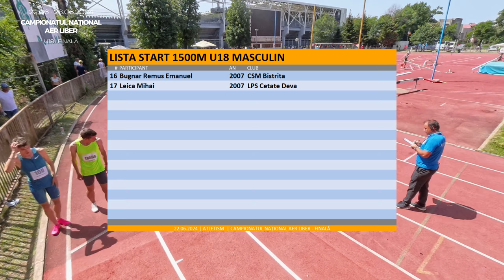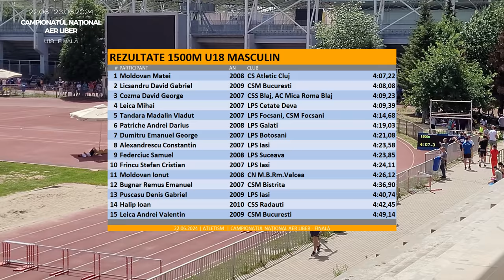1500m U18 Masculin | Campionatul Național Atletism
Alergare 1500m U18 Masculin

Campionatul Național Atletism